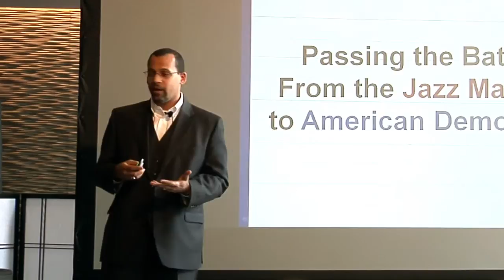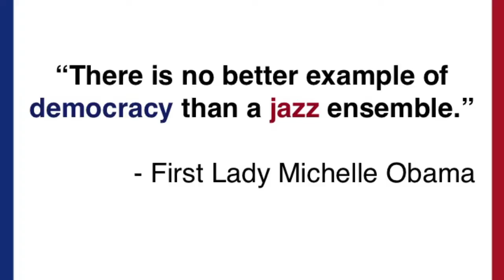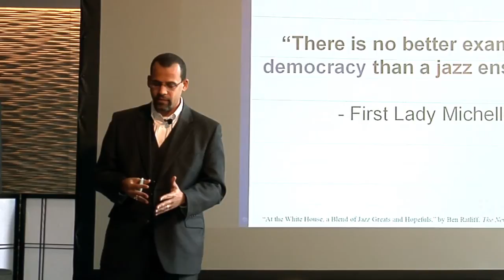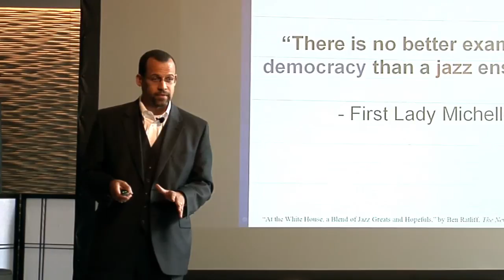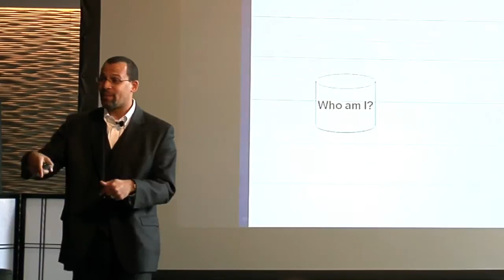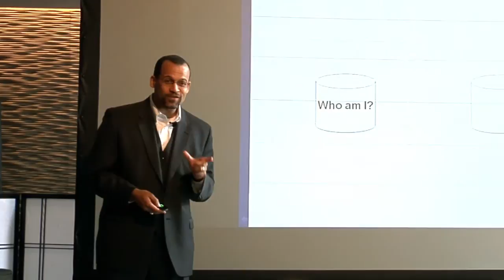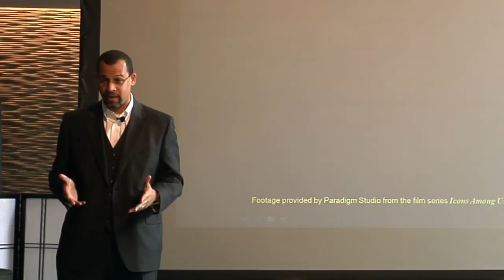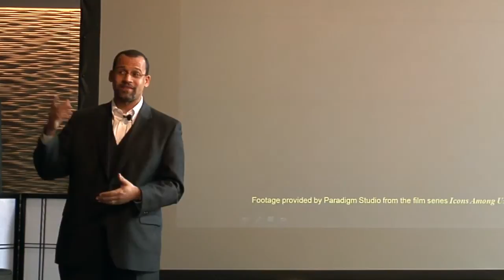Passing the baton: From the jazz Masters to American democracy: Wesley Watkins, Ph.D at TEDxFillmore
Wesley J. Watkins, IV, Ph.D. (a.k.a. "Dr. Wes"), Founder of The Jazz & Democracy Project®, explains how the jazz masters are practitioners of American democratic ideals, and advocates for live jazz and jazz education for every American child.

Speaker bio: Dr. Wesley Watkins is the founder of The Jazz & Democracy Project® (J&D), a music integrated curriculum that uses jazz as a metaphor to bring American democracy to life, enrich the study of U.S. History in elementary, middle, and high school, and inspire youth to become active, positive contributors to their community. "Dr. Wes," as his students call him, first proposed such a curriculum as part of the Stanford University School of Education Undergraduate Honors Program. He conducted research for his undergraduate honors thesis at Oxford University where he engaged and learned from music educators at both local elementary schools and world renowned secondary institutions like The Bedales School, Eaton College, and The Yehudi Menuhin School. After earning his Ph.D. from the International Centre for Research in Music Education at the University of Reading, England, Dr. Wes immediately applied his knowledge as an independent arts education consultant in the San Francisco Bay Area, working at the district, school, and classroom levels. He is an avid music lover—especially Jazz and Latin Jazz—who loves little more than witnessing artists stand emotionally naked, transmitting their emotions to the audience, and modeling the best of what improvised music has to offer: a lesson in unity.